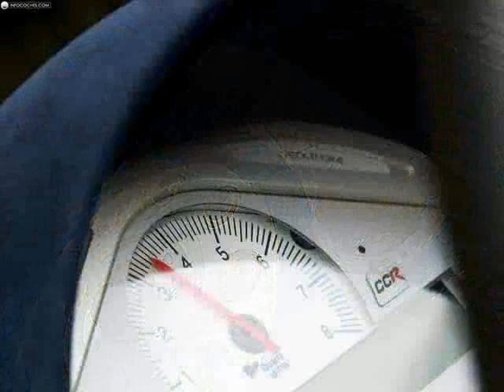Koenigsegg CCR - CCX - CCXR - CCGT - CCXR Edition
Koenigsegg CCR - CCX - CCXR - CCGT - CCXR Edition TRIBUTE